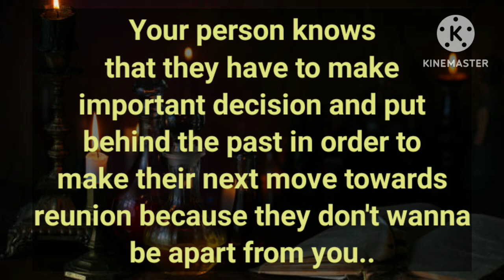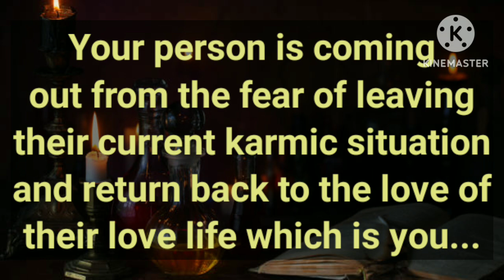💥Your person is no longer in a stagnant fearful situation 🧿,They are ready to make move back to you